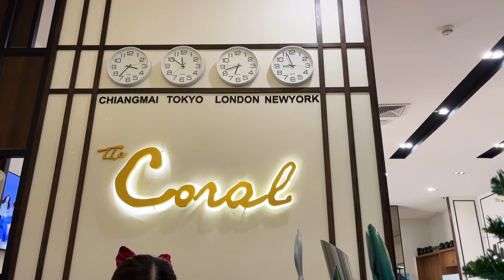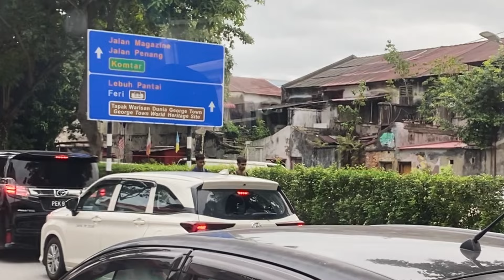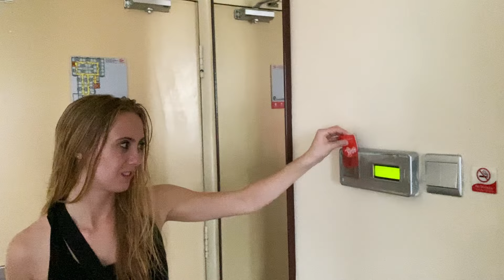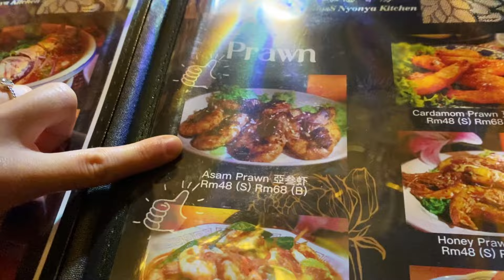First Day in PENANG, MALAYSIA | Trying NYONYA Food | Travel Vlog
Today we traveled to Penang -  the food capital of Malaysia - and tried some amazing new food!

The day started off well in Chiang Mai where our amazing hotel packed us some Thai breakfast boxes for our trip. Already having had one great meal, we headed for the airport lounge to relax before the flight… and get a second breakfast. How could we say no to free food?

A short and easy flight took us to Penang, Malaysia. Here we took a bus into George Town.

Originally part of the British empire, this part of Penang is a massive melting pot of a bunch of different cuisines, including but not limited to, Chinese, Indian, Indonesian, Thai, Arabic, etc. Having this many food options is what we travel for, so we knew we were in for a treat with this destination.

We ended our day with some amazing food, all of which was new to us. The type of food is called Nyonya and we would come to find it all over the city.

We hope you enjoy our introduction to this fascinating section of Penang and our further travels throughout Malaysia!

00:00 leaving Chiang Mai
02:45 quick visit to the airport lounge
03:49 traveling to Penang, Malaysia
07:44 hotel room tour
10:37 trying Nyonya food